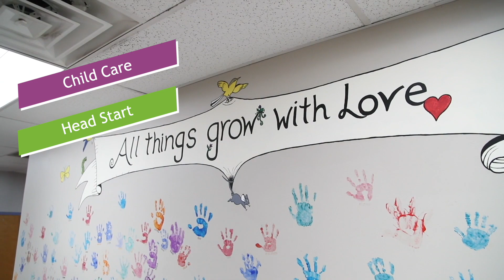Work at CSC - Dalilah Vidal